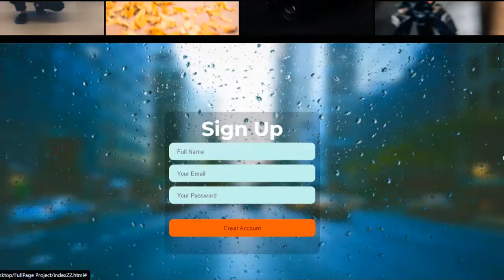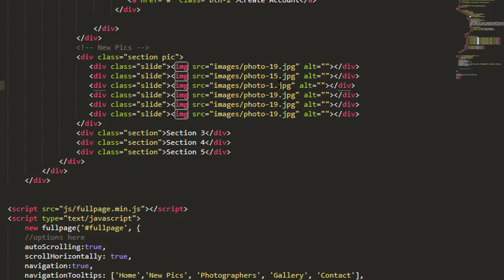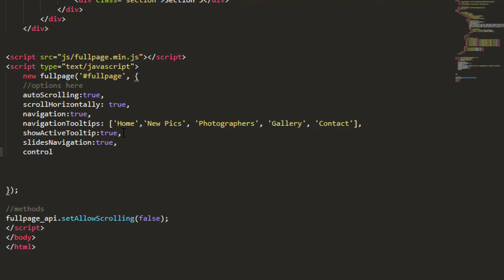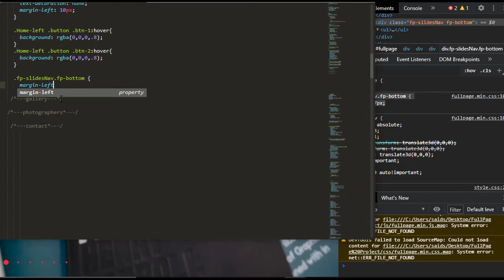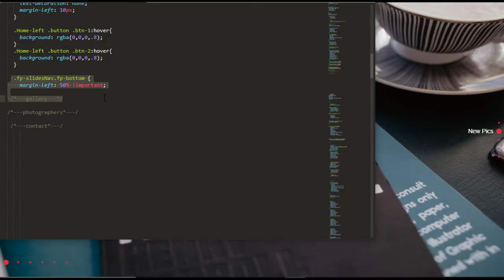Fullpage.js Tutorial - Part4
الجزء الرابع
يخص الواجهة  الخاصة ب Slides
كيف نضع الصور ؟
كيف نحدف Arrows ونغيره بالازرار؟
كيف نقوم بعملية التوسيط للازرار؟
واشياء اخرى مهمة ومفيدة.